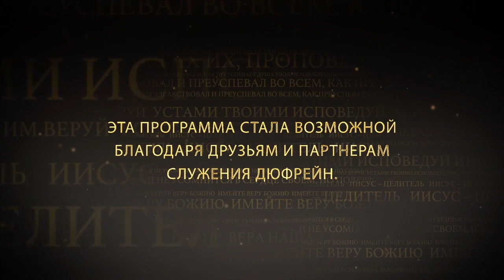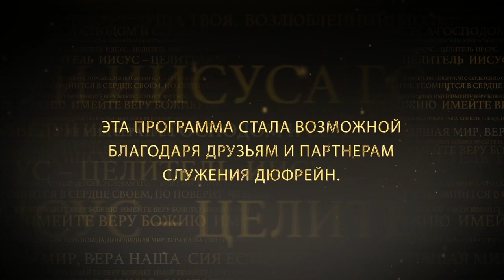ШКОЛА ИСЦЕЛЕНИЯ: СТРАЖДУЩИЙ ВОДЯНОЮ БОЛЕЗНЬЮ. «Иисус — Целитель» (128)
Нэнси Дюфрейн продолжает рассматривать чудеса исцелений Нашего Господа Иисуса. Из этих историй мы можем узнать, как принять исцеление, и как служить исцелением.

В Евангелие от Луки 14:1-6 рассказывается эпизод, где Иисус исцелил страждующего водяною болезнью в святой день – субботу. Эта была определенная провокация со стороны фарисеев.

Они считали, что исцеление недостаточно свято для субботы. Но Иисус специально исцелял в субботу, чтобы обезоружить неправильное мышление, чтобы показать его несостоятельность, чтобы продемонстрировать, что исцеление – это святой акт, это то, в чем человечество нуждается. Это не что-то второсортное и низкопробное. Оно высочайшей пробы Самого Бога, потому что проистекает от Самого Бога. Исцеление – акт достойный Бога. Это акт достойный святого дня. У Бога нет не святых деяний.